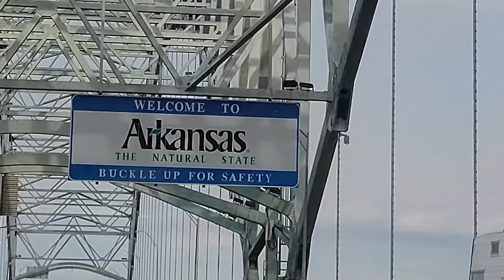The Anxiety of moving across the United States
I moved across the country from New York to Texas!